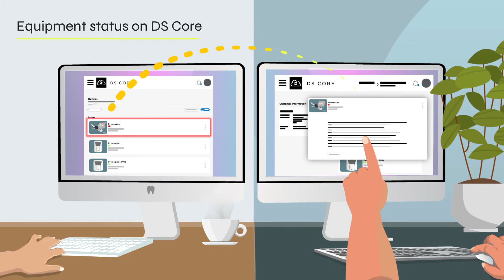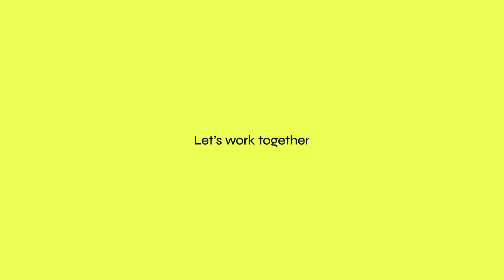What is DS Core Care? Fast service support explained.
Learn more about the DS Core Care service from Dentsply Sirona